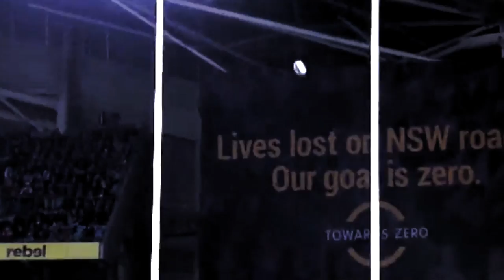Johnathan Thurston - Origin Tribute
Crazy to think we will never see this man play origin again. Hope you enjoy